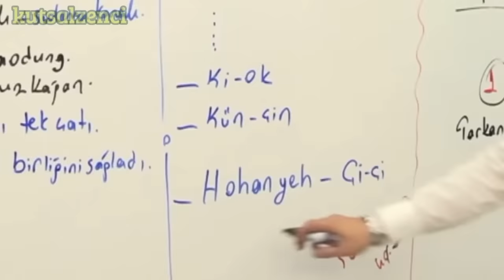celal hoca türk tarihinin ilk şerefsizini anlatıyor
celal hoca türk tarihinin ilk şerefsizi olan Hohanyeh ve Delikanlı ÇiÇi yi anlatıyor

Hocanın bulunduğu kanal - İsem Yayıncılık